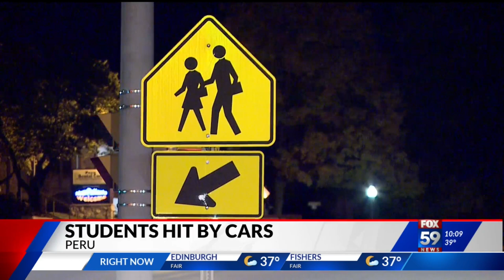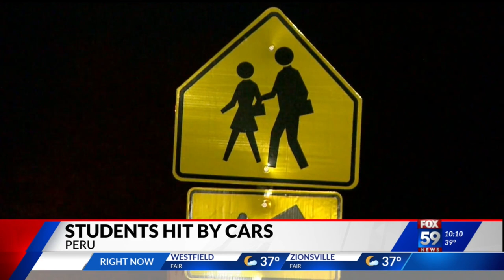Peru makes changes after multiple students hit by cars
Peru School District is asking students and parents to avoid parking in the lot of a nearby Hardee's after multiple students were hit by cars.